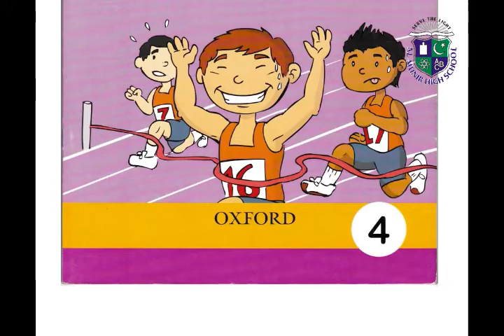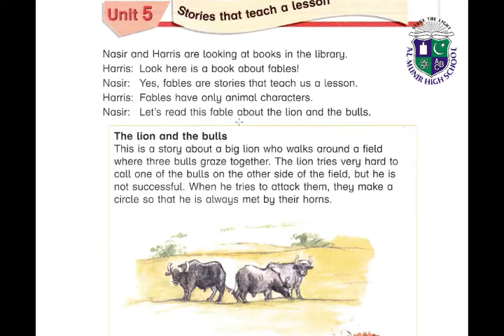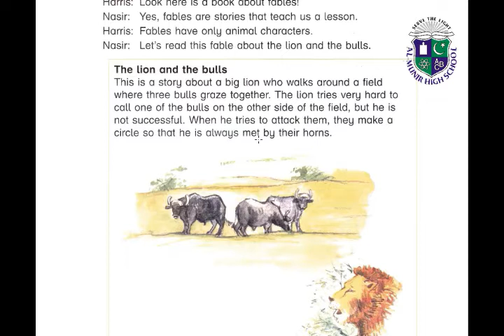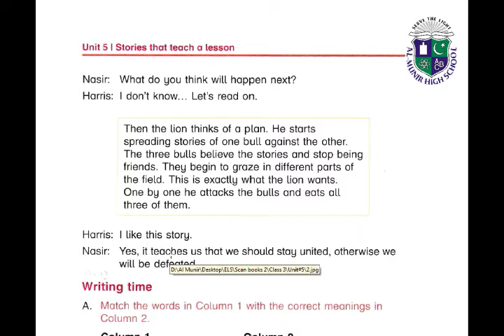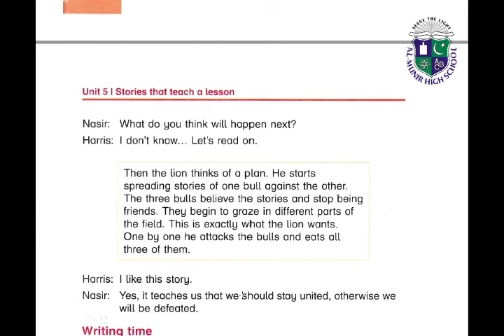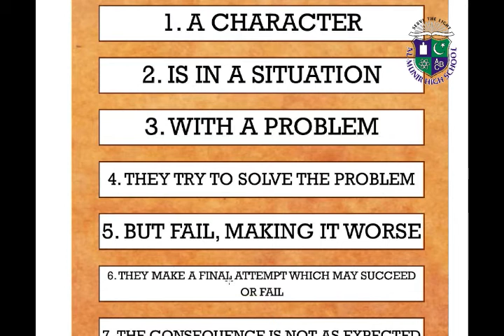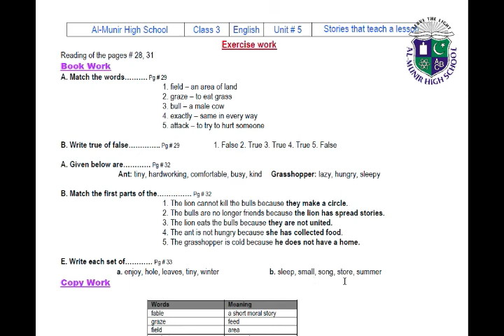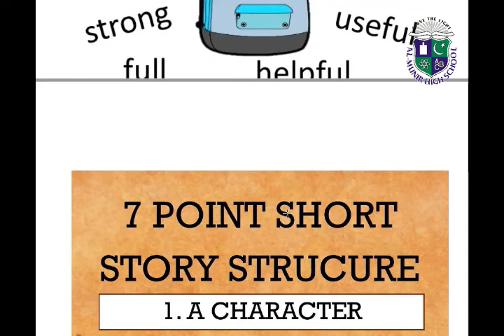Class 3 English Unit no.5